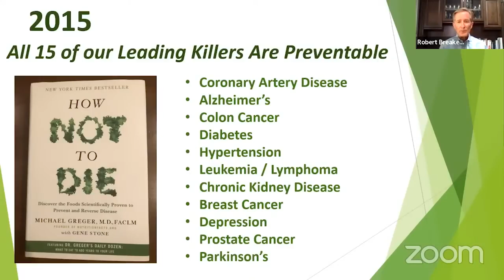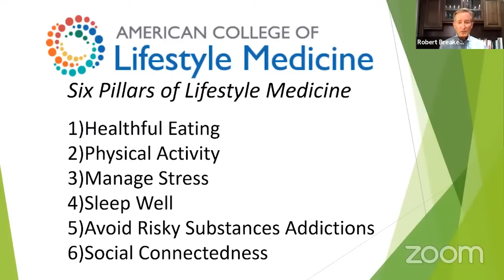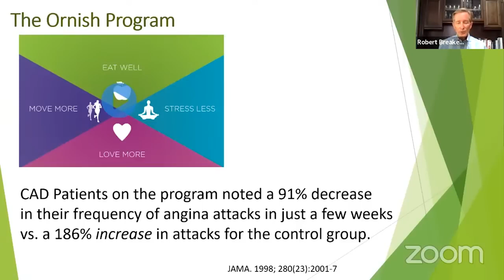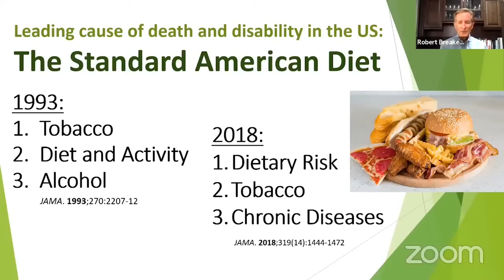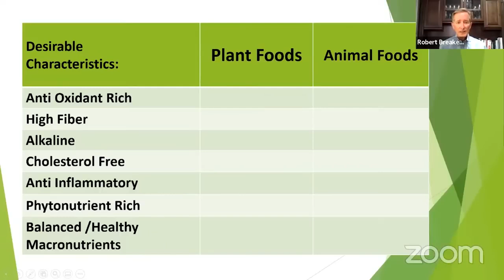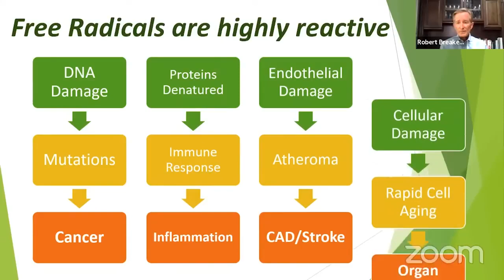Is Coronary Artery Disease Reversible? Ask Robert Breakey, M.D.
MY LATEST BESTSELLING BOOK: